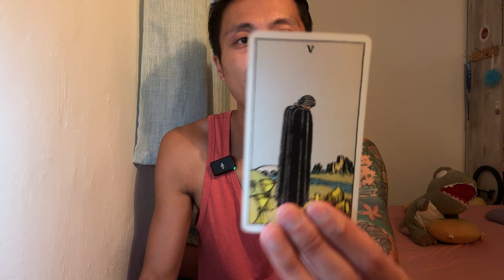Libra ♎️🔮❤️💘💗 - Shocking! This Person Is Living A Double Life…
This is a love reading, "Will They Come Back?" for Libra in Sun, Moon, Rising, and Venus signs for October 2024.